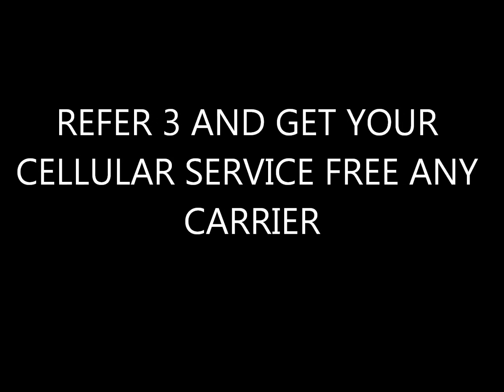Brandon Ivey Something Is Coming II Vitel Wireless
As powerful as the Vitel Opportunity already is we are not finished yet.  We have major announcements to make in the coming weeks.